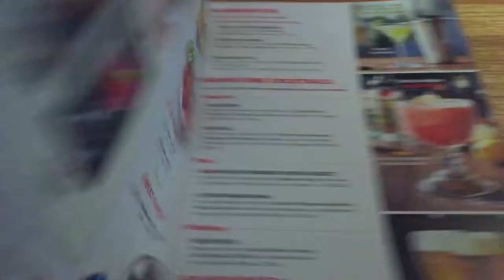Applebee’s more like Apple Trash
This was my first time at Applebee’s, and my last. The food was so bad that if you went to Red Robin’s and got a sandwich or burger, then through it in a blender gave it a different name and wha la, an Applebee’s Burger. Okay so maybe I can’t trash talk their burgers because I didn’t eat one(they looked that bad), but maybe I can trash talk what I did receive. The water was tap, boo hoo tap water, okay there’s a difference, and tap water is for people who don’t care. The soup was weird. $6 for a French onion soup that half was steaming and the other half was lukewarm, I’m talking at the same time not beginning and end of the meal. Next thing the cheese on top of the soup was hard, ive been to places with nice French onion soup, aka my home and a can of Campbell’s so I’m surprised you can’t beat that. I’m sorry but your waiting staff was just as good as the food. Sure it’s there job and they’re getting payed minimum wage, but golly she came up to us four times. Three times to ask for our order which because we haven’t been there before we had no clue and we told her that, so some help would’ve been great. And the last time to give us the check. All in all don’t go to Apple Trash, the title speaks for its self.